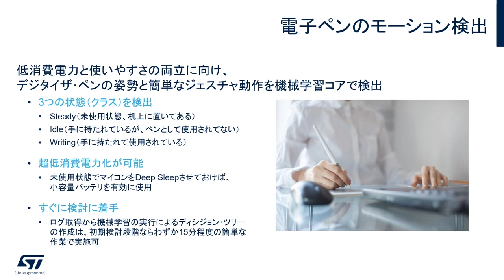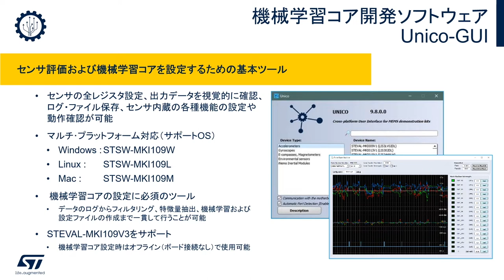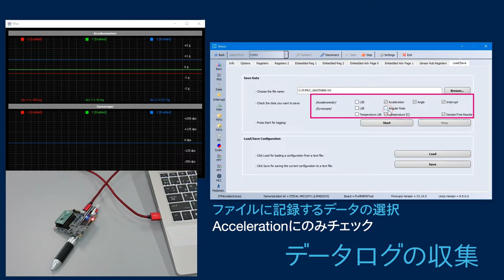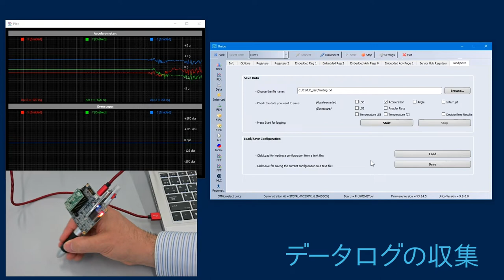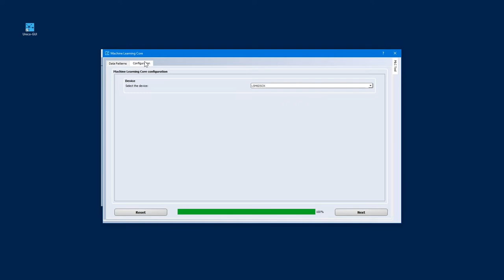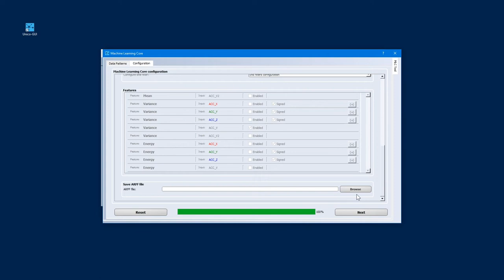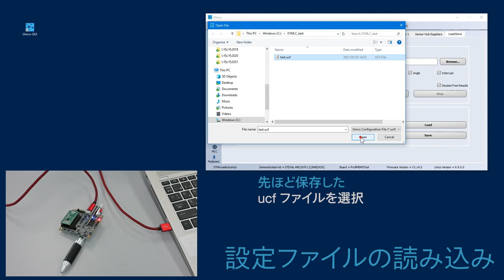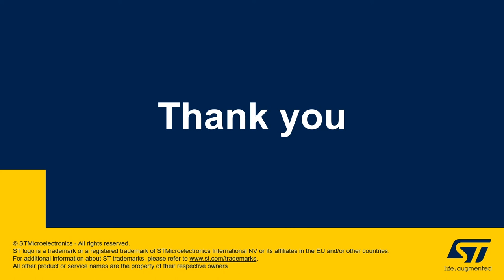15分で作成可能！電子ペンのモーション検出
この動画では、STマイクロエレクトロニクスの機械学習コア内蔵6軸モーション･センサを使用して、簡単なステップで機械学習コアを利用する実際の手順を、電子ペンの状態認識を例に紹介しています。プロフェッショナルMEMSボード「STEVAL-MKI109V3」とアダプタ･ボード「STEVAL-MKI-197V1」、開発ソフトウェア「Unico-GUI」を使用すれば、わずか15分でディシジョン･ツリーを作成し、初期評価に着手することができます。